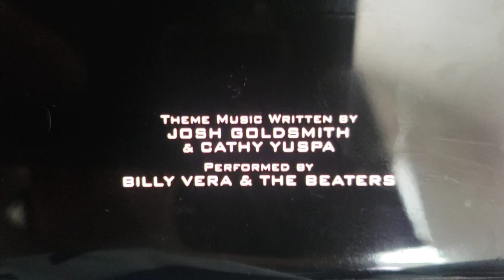Hanley productions/CBS productions/Sony pictures television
Taken from the king of queens on dvd